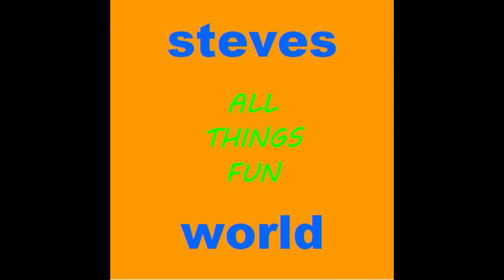Puzzle - Disney Villains - Part 4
At the request of several viewers, I recorded my latest puzzle as I put it together. This is part four of a time lapsed video set of the puzzle project. Thank you and enjoy!

This puzzle is entitled "Disney Villains" and is by Ceaco. It is a stained glass style of Gaston, Ursula, Jafar, Kaa, Lady Tremaine, The Queen of Hearts, Scar, The Evil Queen, Cruella de Vil, and Maleficent. This is a 1500 piece puzzle that measures 32" x 24".